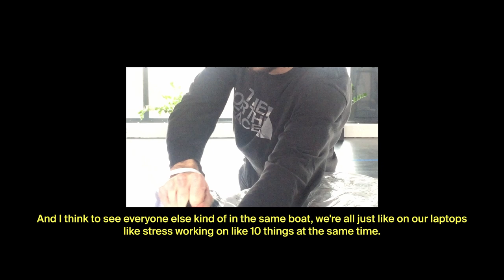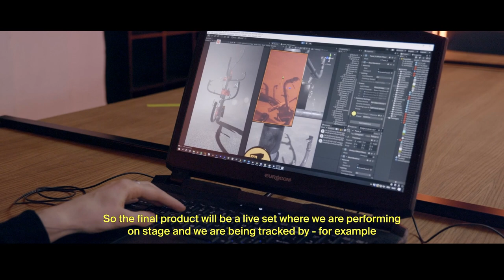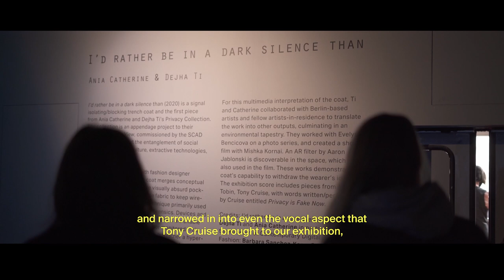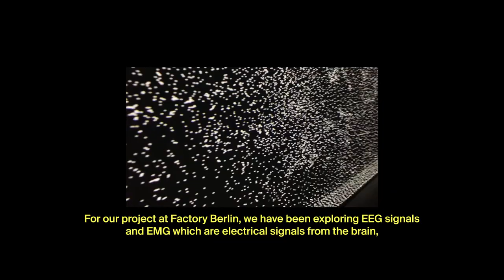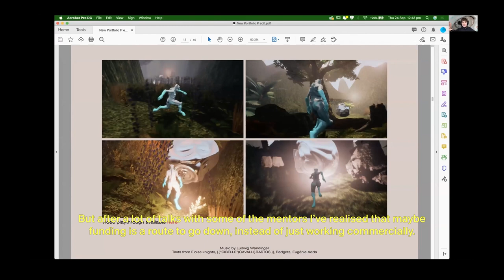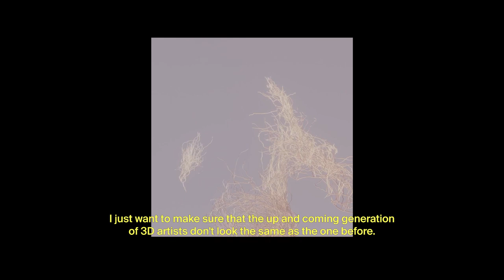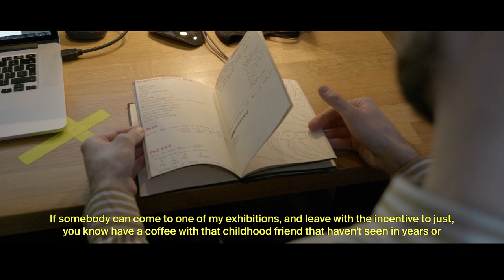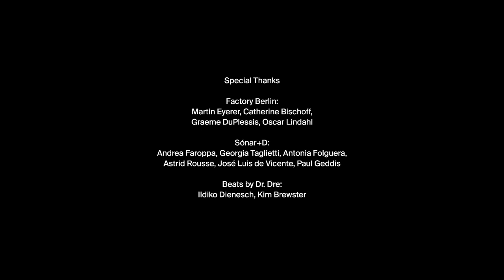Creating in the Third Space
Creating in the Third Space’ is a documentary look into the artistic milieu of the Factory Berlin x Sónar+D Artist In Residence program powered by Beats by Dr. Dre. Discover the work created during many late evenings in our community spaces and find out what was happening while the world was in lockdown.

In March 2020 the world went into lockdown. The creative industries took a hit, like many others.
Creating and collaborating in a global crisis is no easy feat, but for the past 6 months 10 forward-thinking artists and collectives found ways to flex their creative muscles in the Factory Berlin community, generating unique interactions between science, tech and art.

SOUND ENGINEER: Roman Conrad